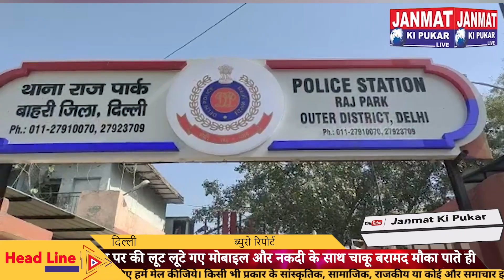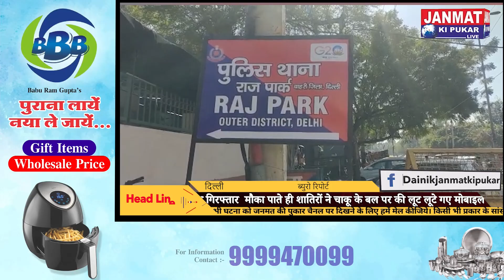मौका पाते ही चाकू के बल पर की लूट, दो शातिर लूटेरे को पुलिस ने किया गिरफ्तार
मौका पाते ही शातिरों ने चाकू के बल पर की लूट
लूटे गए मोबाइल और नकदी के साथ चाकू बरामद